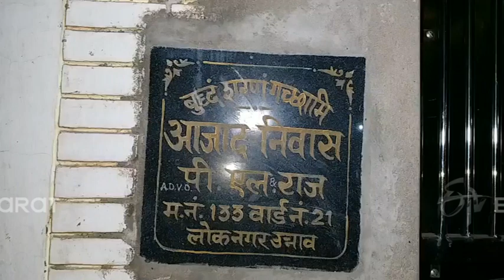पुलवामा आतंकी हमले में शहीद हुआ उन्नाव का लाल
उन्नाव: जम्मू कश्मीर में आतंकी हमले में जहां 40 से अधिक जवान शहीद हो चुके हैं वहीं सीआरपीएफ के जवान अजीत कुमार आजाद भी इस आतंकी हमले में शहीद हो गए हैं. कोतवाली क्षेत्र स्थित लोक नगर के निवासी अजीत कुमार आजाद 115 बीएन बटालियन के जवान थे. सूचना मिलने के बाद से परिजनों का रो-रो कर बुरा हाल है. घटना की जानकारी मिलते ही शहीद जवान के घर उन्नाव के जिलाधिकारी देवेंद्र पांडेय, सिटी मजिस्ट्रेट राकेश सिंह सहित कई जिम्मेदार अधिकारी पहुंच गए.